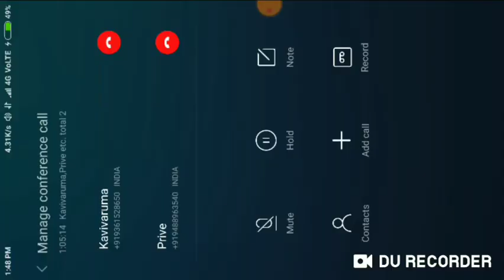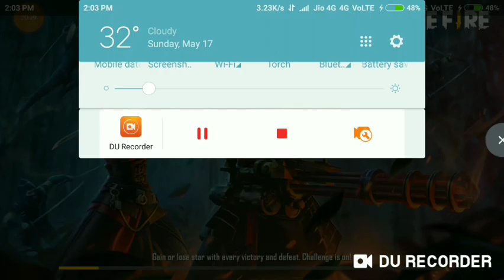Classic squard 3vs3 / / vara level confusing macth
Comment your id and we play